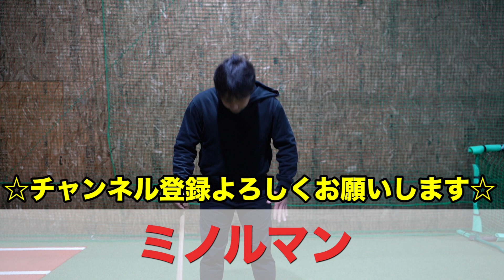【究極の脱力】力んでバット振っていませんか？正しい力の使い方は｢7割で振る!!｣【ミノルマン】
■【新商品】GET LINE BATご購入ページ

■オンライン動画指導サービスはこちら

■指導者向けコミニティLeaders Timeはこちら

■【Amazing  女子野球日本一を目指す】〜You Tubeチャンネル〜

▼ミノルマンのオススメ野球グッズ▼
【スピードシャトルマシーン】飛距離UPにおすすめ！！

【オートリターンセット】一人でのティー練習におすすめ！！

【フィールディングネット】一人でできる守備練習グッズ！！

【コーチ棒】スイングスピード改善ギア！！

【Tabio】TABIO BASEBALL 野球五本指ショートフィット  スポーツソックス

これからも役立つ動画をどんどん投稿していきますので応援よろしくお願いします！！！